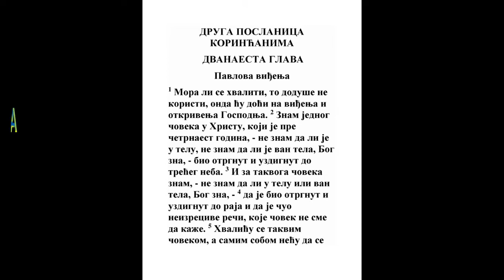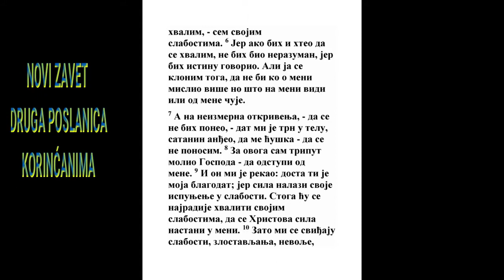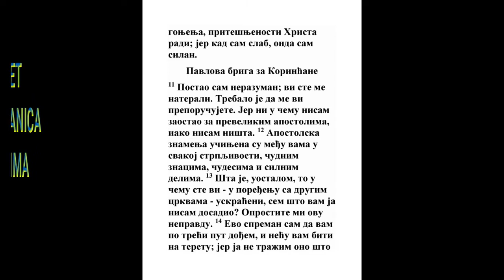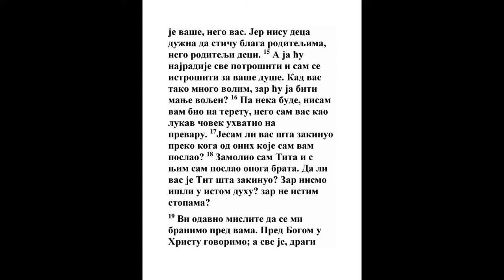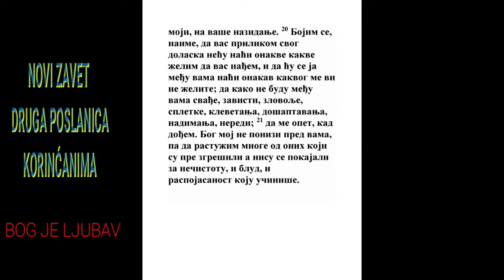DRUGA POSLANICA KORINĆANIMA DVANAESTA GLAVA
1 Ali mi se ne pomaže hvaliti, jer ću doći na viđenja i otkrivenja Gospodnja.

2 Znam čoveka u Hristu koji pre četrnaest godina (ili u telu ne znam; ili osmi tela, ne znam: Bog zna) bi odnesen do trećeg neba.
Jezek. 11:24, Dela 14:20, Dela 22:17, Rim. 16:7, Rim. 16:10, 2 Kor. 5:17, Gal. 1:22, 1 Sol. 4:17, Otk. 12:5
3 I znam za takvog čoveka (ili u telu, ili osim tela, ne znam: Bog zna)

4 Da bi odnesen u raj, i ču neiskazane reči kojih čoveku nije slobodno govoriti.
Lk. 23:43
5 Tim ću se hvaliti, a sobom se neću hvaliti, već ako slabostima svojim.
2 Kor. 11:30
6 Jer kad bih se i hteo hvaliti, ne bih bio bezuman, jer bih istinu kazao; ali štedim da ne bi ko više pomislio za mene nego što me vidi ili čuje šta od mene.
Dela 9:23, Dela 13:50, Dela 17:5, Dela 21:31
7 I da se ne bih poneo za premnoga otkrivenja, dade mi se žalac u meso, anđeo sotonin, da me ćuša da se ne ponosim.
Jezek. 28:24, Lk. 13:16, Gal. 4:13
8 Zato triput Gospoda molih da odstupi od mene.
5 Moj. 3:23, Mt. 26:44
9 I reče mi: Dosta ti je moja blagodat; jer se moja sila u slabosti pokazuje sasvim. Dakle ću se najslađe hvaliti svojim slabostima, da se useli u mene sila Hristova.
1 Moj. 32:31, Prop. 7:18, Isa. 40:29, Mt. 28:18, 1 Kor. 3:5, Jev. 2:18, 1 Pet. 4:14, 2 Pet. 2:9
10 Zato sam dobre volje u slabostima, u ruženju, u nevoljama, u progonjenjima, u tugama za Hrista: jer kad sam slab onda sam silan.
Dela 16:22, Rim. 5:3, 2 Kor. 6:5, 2 Kor. 7:4
11 Postadoh bezuman hvaleći se: vi me nateraste; jer je trebalo da me vi hvalite; jer ni u čemu nisam manji od prevelikih apostola, ako i jesam ništa.
1 Kor. 3:4, 2 Kor. 10:11, 2 Kor. 13:3, Gal. 2:6
12 Jer znaci apostolovi učiniše se među vama u svakom trpljenju, u znacima i čudesima i silama.
Rim. 15:18
13 Jer šta je u čemu ste manji od ostalih crkava, osim samo što vam ja sam ne dosadih? Bacite na mene ovu krivicu.
1 Kor. 1:7, 1 Kor. 9:12
14 Evo sam gotov treći put da vam dođem, i ne dosađujem vam; jer ne tražim šta je vaše nego vas. Jer deca nisu dužna roditeljima imanja teći nego roditelji deci.
Priče 19:14, Dela 20:33, 1 Kor. 4:14, 2 Kor. 11:9, 2 Kor. 13:1
15 A ja dragovoljno potrošiću i biću potrošen za duše vaše, ako i ljubim ja vas odviše, a vi mene manje ljubite.
2 Kor. 6:12, Filip. 2:17, 1 Sol. 2:8
16 Ali neka bude, ja ne dosadih vama, nego lukav budući dobih vas prevarom.
2 Kor. 11:9
17 Eda li vas šta zakidoh preko koga od onih koje slah k vama?
2 Kor. 7:2
18 Umolih Tita, i s njim poslah brata: eda li vas Tit šta zakide? Ne hodismo li jednim duhom? Ne jednim li stopama?
2 Kor. 8:6, 2 Kor. 8:18
19 Mislite li opet da vam se odgovaramo? Pred Bogom u Hristu govorimo, a sve je, ljubazni, za vaše popravljanje.
Rim. 9:1, 1 Kor. 10:33, 2 Kor. 5:12
20 Jer se bojim da kad po čem dođem neću vas naći kakve hoću, i ja ću se naći vama kakva me nećete: da kako ne budu svađe, zavisti, srdnje, prkosi, opadanja, šaptanja, nadimanja, bune:
1 Kor. 4:21
21 Da me opet kad dođem ne ponizi Bog moj u vas, i ne usplačem za mnogima koji su pre sagrešili i nisu se pokajali za nečistotu i kurvarstvo i sramotu, što počiniše.
1 Kor. 5:1, 2 Kor. 2:1, 2 Kor. 2:4, 2 Kor. 13:2